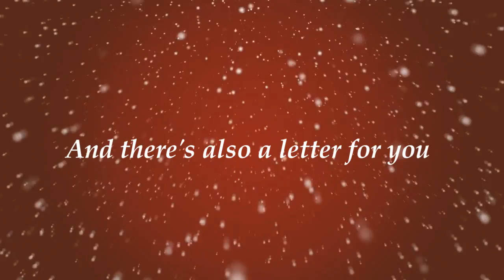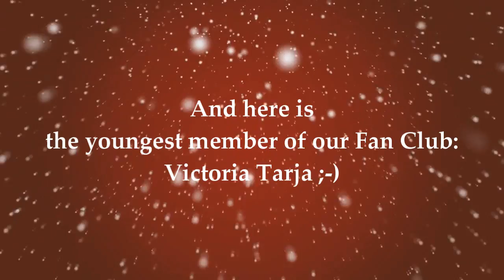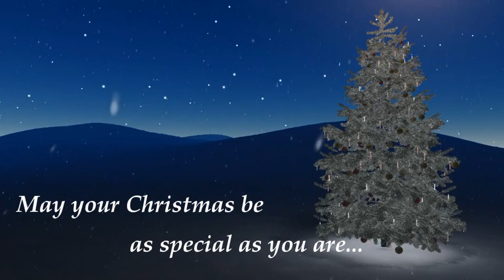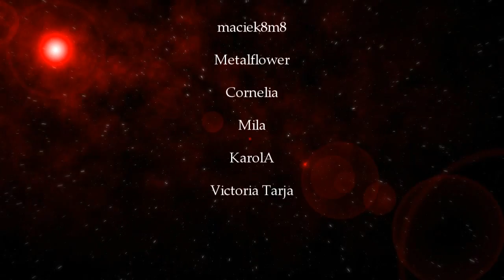WinterStorm Poland Christmas Movie for Tarja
Merry Christmas Tarja! May your Christmas be as special as you are...
With all our love!
Your Winter Storm Poland